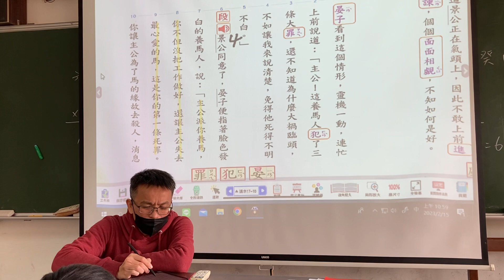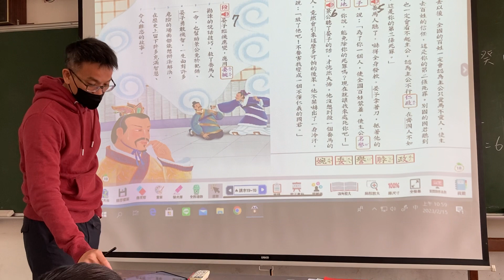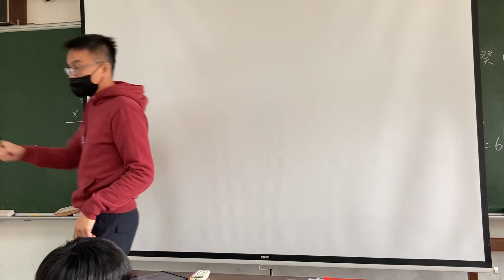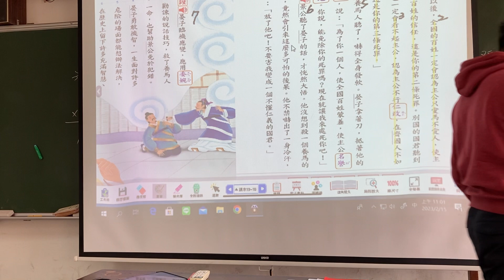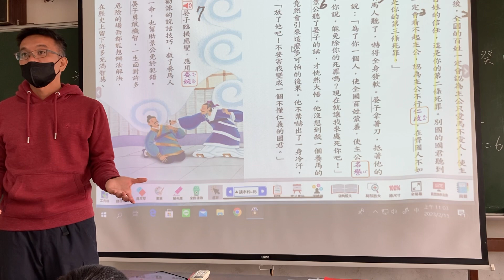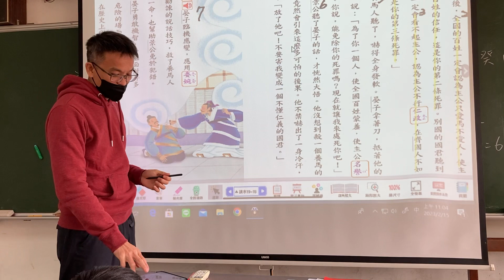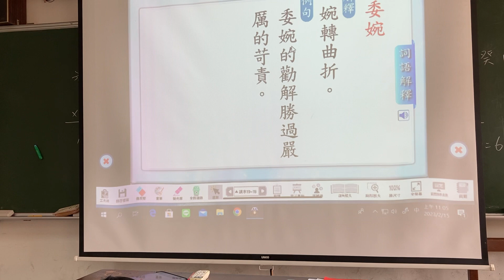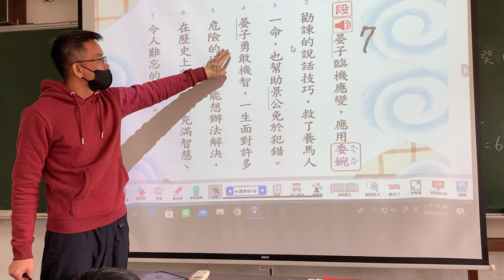0215國語課(4-7段)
智救養馬人4-7段，晏子機智的點出養馬人的三條罪狀，
作勢要殺養馬人，齊景公雅量的接受諫言，放了養馬人。